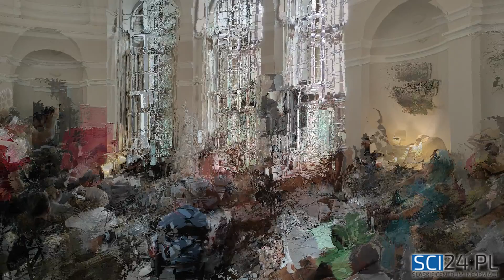KONCERT CIESZYN DLA POWSTAŃCÓW - 1.08.2021